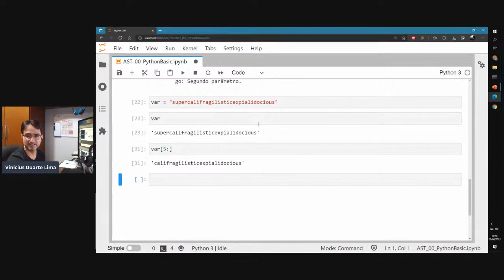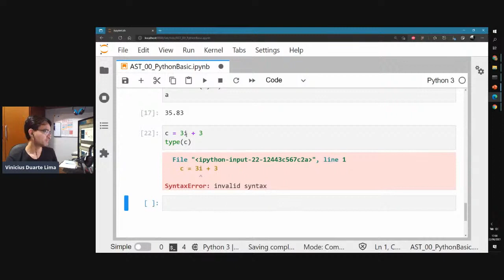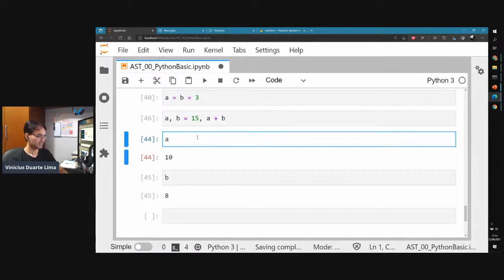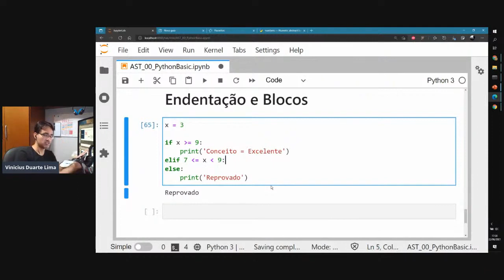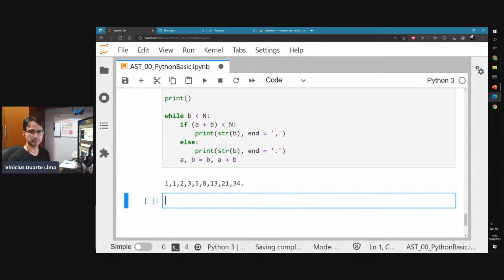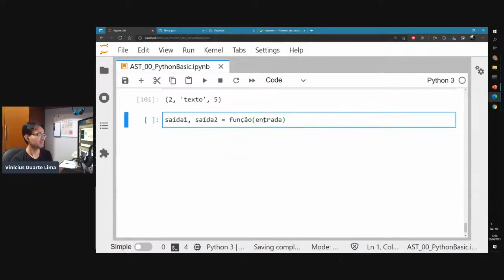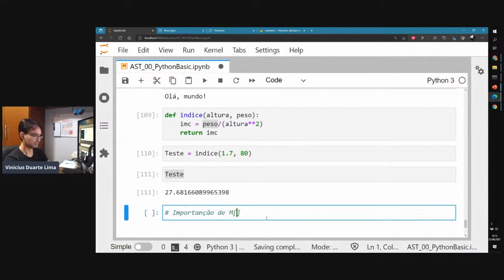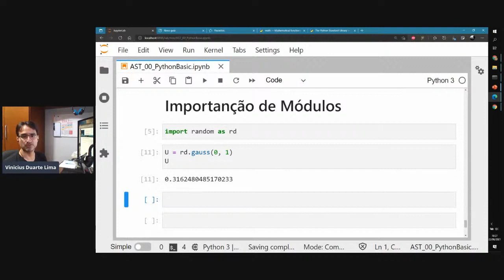Computação aplicada na produção científica | Introdução ao Python (3)